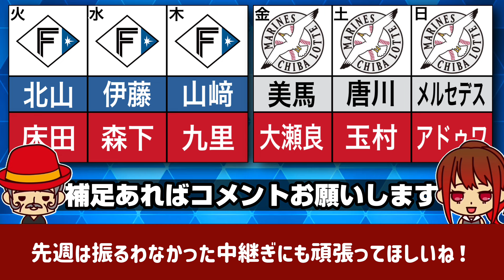【交流戦ローテ】これが広島カープ逆襲のローテ予想です！！！！